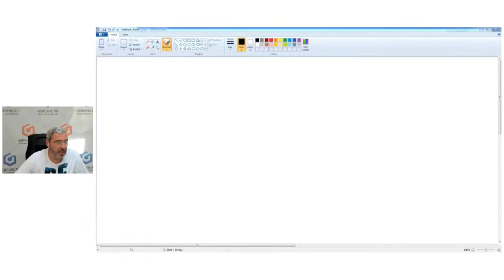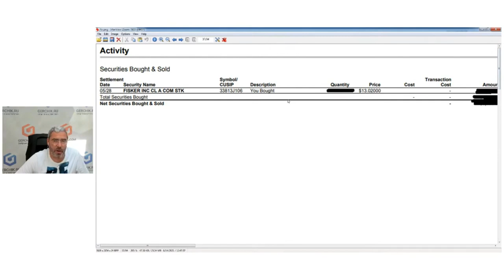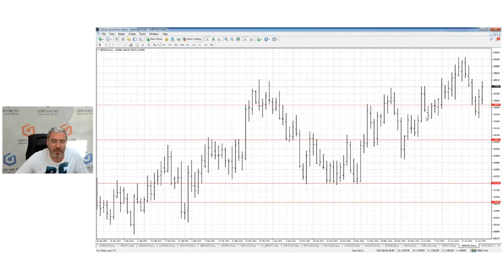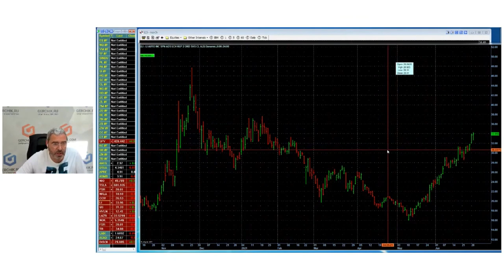Важность объёмов на пробой в трейдинге | Обучение для новичков | Советы от Александра Герчика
Александр Герчик расскажет об объёмах при пробое уровня. Узнайте из видео, может ли быть и при каких условиях пробой уровня поддержи или сопротивления с объёмами и без объёмов.